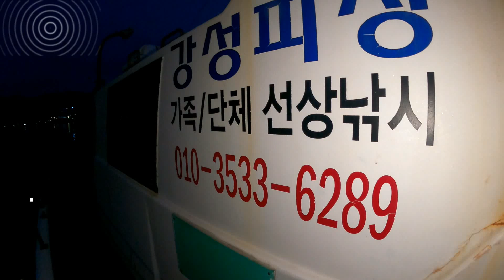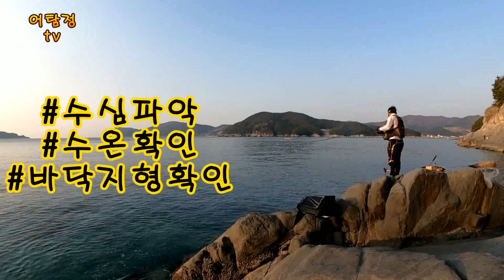벵에돔 시즌시작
2022년 올해 벵에돔 첫출조를 거제도 지세포 옥림 갯바위에 다녀왔습니다.
시즌초 예년보다 낮은수온으로 인해 아직까지 벵에돔은 부상하질 않고 바가에서만 입질을 보여줫습니다.
씨알도 다소 아쉬운듯 했지만...
이제 벵에돔 출조를 하셔도 좋을것 같습니다.